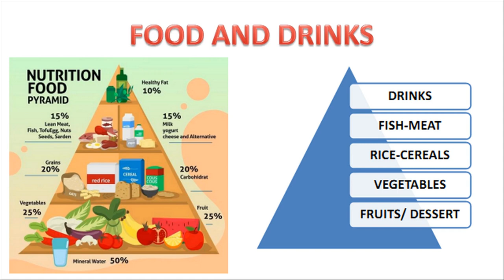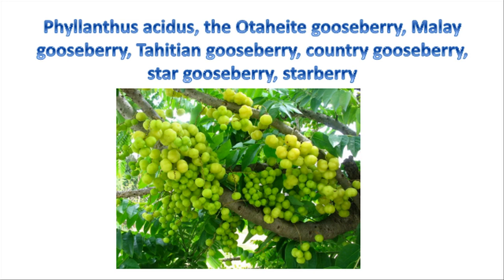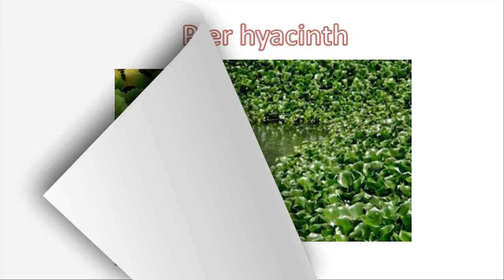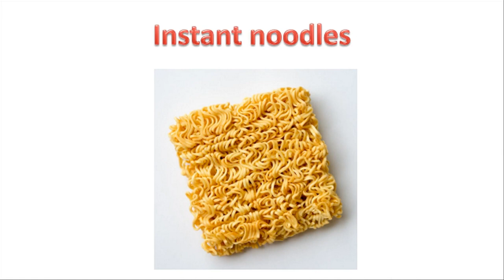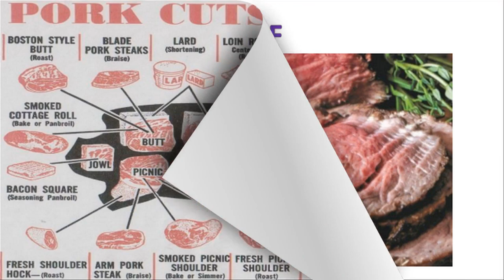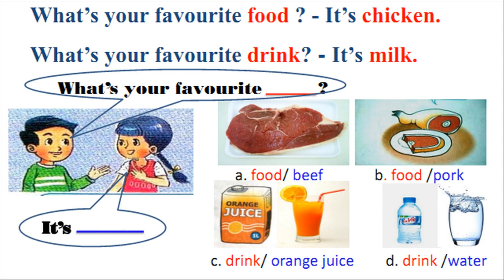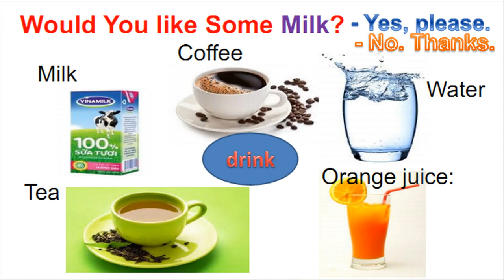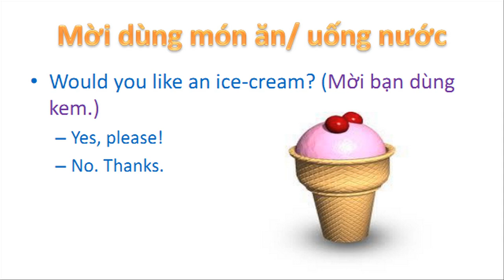ENGLISH_12MAD_TOPIC: FOODS AND DRINKS l Đồ ăn và Đồ uống l Fruits, Vegetables, Fish, Meats, Cereals.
Tiếng Anh _ 12MAD, Chủ đề : FOODS AND DRINKS l Đồ ăn và Đồ uống
I like.
I don't like.
How much...?